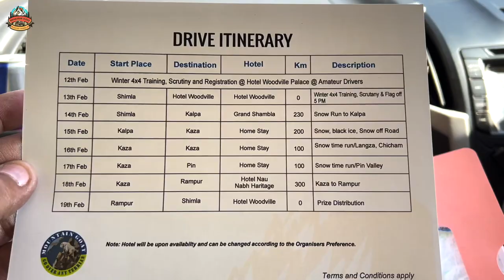Shimla To Kalpa | 4wD | 9th Winter | Mountain Goat Expedition